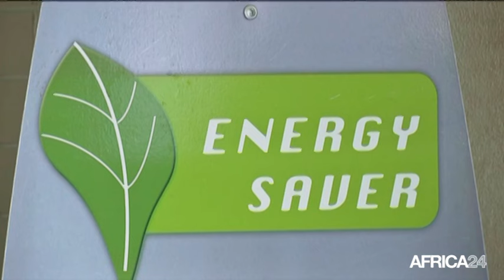DÉCRYPTAGE - Marcel Alain De Souza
Bénin, Avec Marcel Alain De Souza, Ministre du Developpement - Bénin